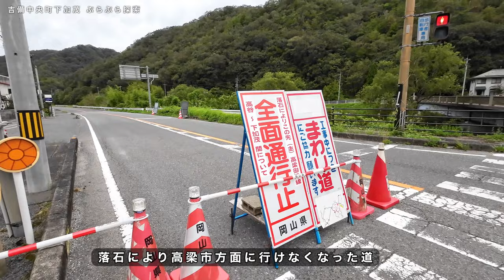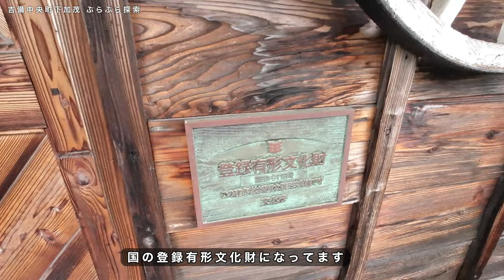【岡山県の吉備中央町下加茂の商店が立ち並ぶエリア 】昔の痕跡を辿る廃屋や木造の長屋